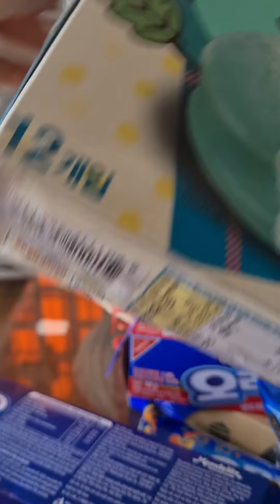Mở giỏ quà tết toàn oreo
Hộp oreo trà xanh cuối clip do nhỏ e ăn hết r nên chi còn cái hộp thôi. mà em mình nói ăn thơm matcha lắm.
Còn loại oreo cam ăn lạ lạ do phần kem có thêm kẹo, khi ăn cảm giác sủi sủ trong miệng
Hộp chocopiemin do vận chuyển nên bị vỡ hết nhưng ăn thơm vị mint nói chung ngon á